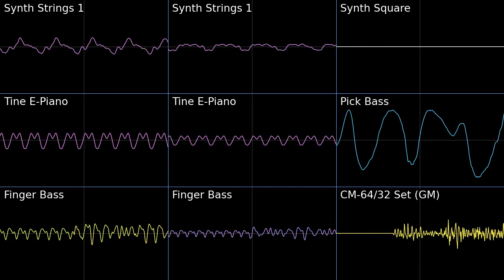Icecap Zone - Sonic 3 PMD2 Soundfont Cover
Icecap Zone - Sonic 3